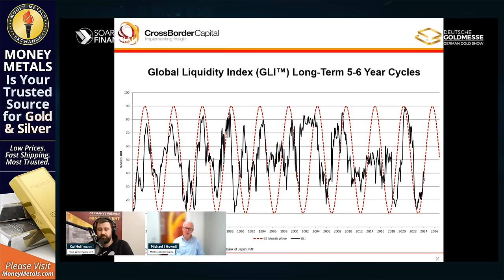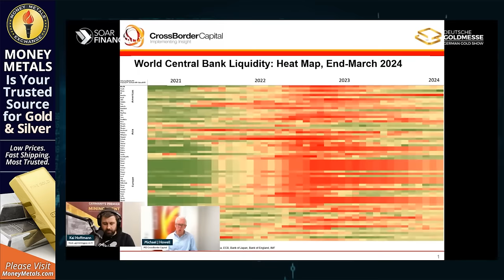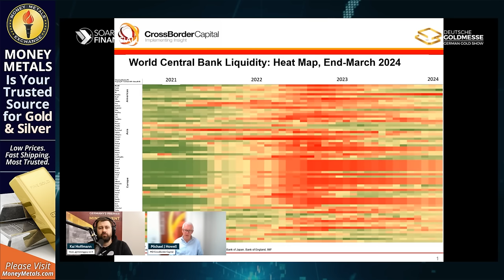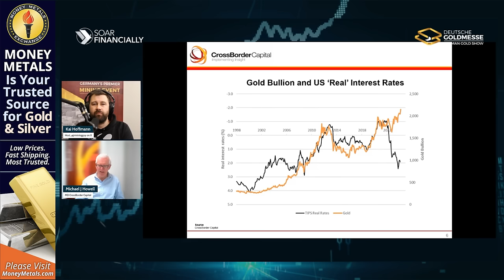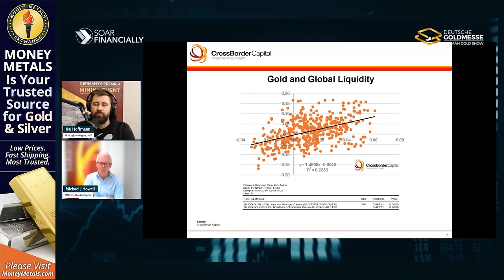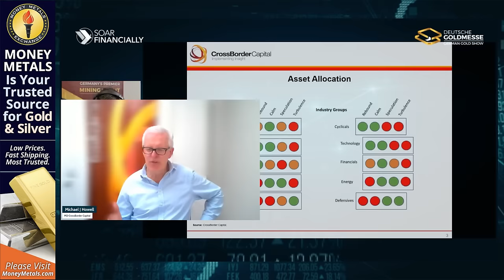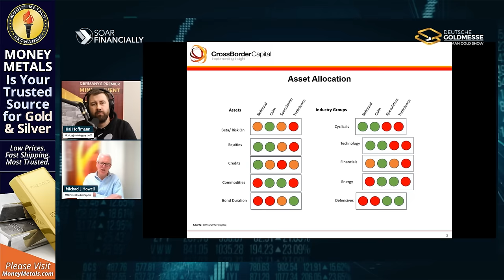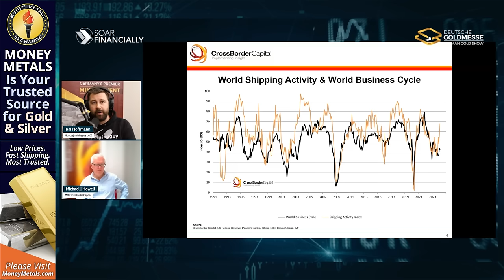Why Gold Could Skyrocket by 2025, Liquidity Crisis Imminent! | Michael Howell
The "King of Liquidity" Michael Howell joins us for an in-depth discussion on global liquidity flows. How tight is liquidity right now and where is it coming from? Gold and other asset classes are soaring right now. Is a global liquidity crisis imminent?

Guest: Michael Howell, Managing Director
Company: CrossBorder Capital

Recording date: April 9th, 2024

Save the Date
DEUTSCHE GOLDMESSE
May 3 & 4 in Frankfurt, Germany
Register today.

Timestamps & Chapters (AI created)
00:00:00 - Intro
00:01:15 - Understanding Global Liquidity
00:05:20 - Central Banks' Response to Financial Crises
00:09:45 - Liquidity's Impact on Commodity Markets
00:15:30 - Forecasting the Liquidity Cycle
00:21:45 - The Role of Interest Rates in Current Economy
00:28:30 - Strategies for Investors in Current Markets
00:34:15 - Long-term Outlook on Liquidity and Financial Markets
00:40:00 - Q&A with Michael Howell
00:45:00 - Conclusion and Final Thoughts